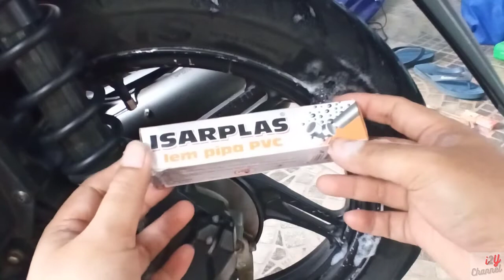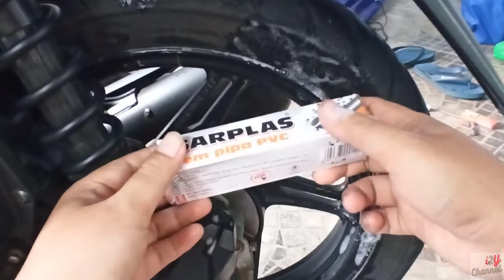Menambal sendiri ban motor tubeles bocor samping velg